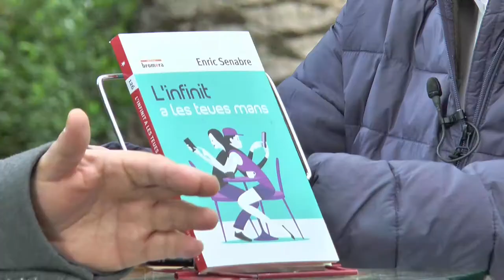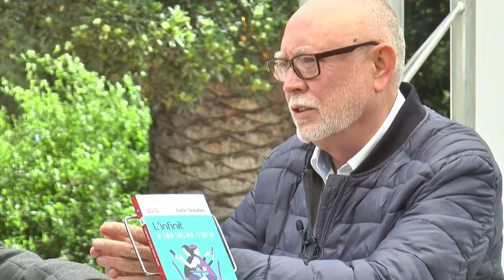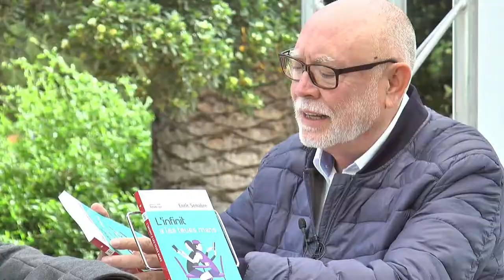Fira del Llibre 2018 - ENRIC SENABRE "L'infinit a les teues mans"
Atena i els seus amics han passat tot l’estiu enganxats a la pantalla del mòbil, però s’acaben les vacances i han de començar l’institut. Tot i que compaginen els deures i els exàmens amb els whatsapps i les xarxes socials, Atena començarà a replantejar-se la informació que penja en Internet quan els seus comptes siguen envaïts per comentaris grollers i insultants de la mà d’un usuari desconegut: «infinit05». La jove intentarà descobrir qui és el misteriós assetjador i, afortunadament, no estarà sola.

L’obra inclou una guia didàctica amb consells per a fer un bon ús del telèfon mòbil, així com algunes activitats i propostes per a treballar a classe. Publicat per Bromera.